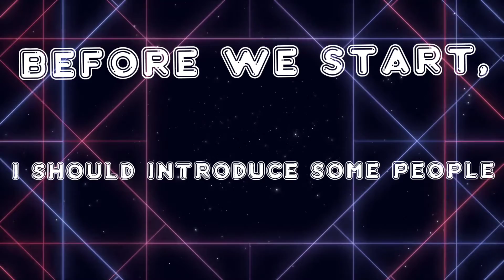5 Ways To Annoy The People Who Wanna Buy Your House (GCMM)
Five funny ways to annoy realtors! (I suggest you do not use these tactics  IRL.)